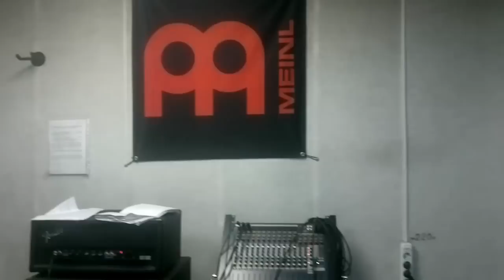Default City Boys Runaway (Del Shannon cover)